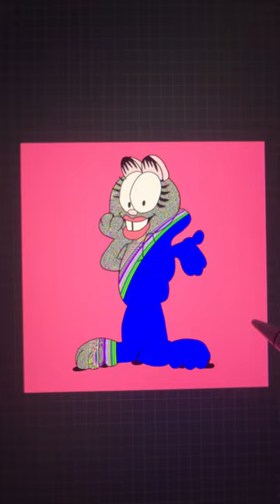Arlene pixel art tiktokart fun satisfying Garfield’s girlfriend funny ￼